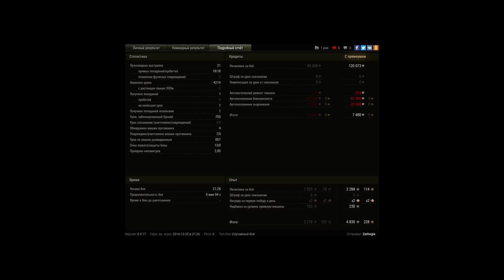УНИЗИЛ ЛЁХ НА СВОЕЙ КАПЕЕЧКИ